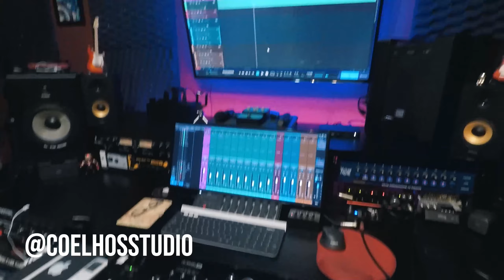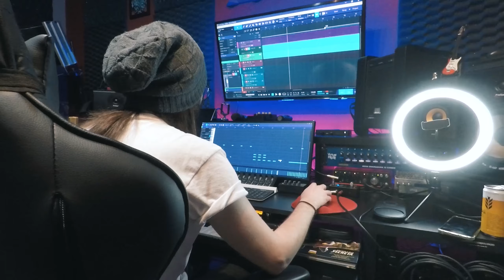Studio Update | Nova Single | Coelhos Studio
Esse é o time que está participando da minha nova single!